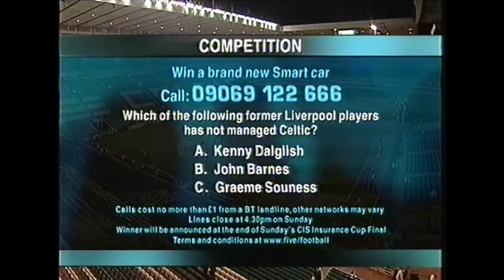Celtic vs Liverpool 13/03/2003 ● UEFA Cup 2002/2003 (Quarter-finals, first leg)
Celtic vs Liverpool
Celtic Park (Parkhead)
Thursday 13th March, 2003
UEFA Cup 2002/2003 (Quarter-finals, first leg)
Attendance: 59,759
Referee: Terje Hauge

Teams:
Celtic

Manager: Martin O'Neill

Rab Douglas
Bobo Baldé
Johan Mjällby
Joos Valgaeren
Chris Sutton
Neil Lennon
Stiliyan Petrov
Jamie Smith
Alan Thompson
John Hartson
Henrik Larsson

Subs:
David Marshall
Momo Sylla
Jackie McNamara
Paul Lambert
Shaun Maloney
Steve Guppy
Stephen Crainey

Liverpool

Manager: Gérard Houllier

Jerzy Dudek
Sami Hyypiä
John Arne Riise
Djimi Traoré
Jaime Carragher
Steven Gerrard
Dietmar Hamann
Danny Murphy
El Hadji Diouf
Emile Heskey
Michael Owen

Subs:
Pegguy Arphexad
Milan Baroš
Vladimír Šmicer
Salif Diao
Igor Bišćan
Bruno Cheyrou
Neil Mellor

Final Score:
Celtic 1-1 Liverpool
⚽️ H. Larsson 3'
                        ⚽️ E. Heskey 17'
🟢 S. Guppy for A. Thompson 26'
🟢 P. Lambert for H. Larsson 76'
                        🟢 I. Bišcán for E. H. Diouf 90'